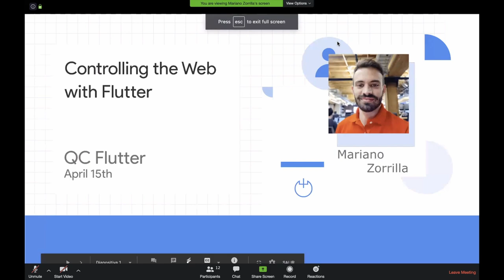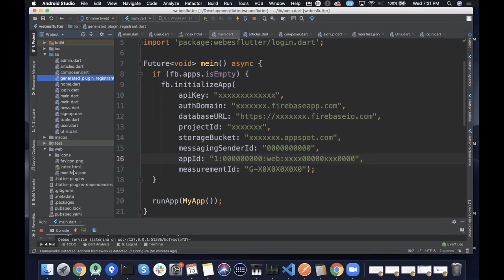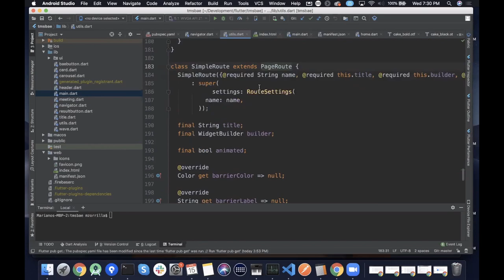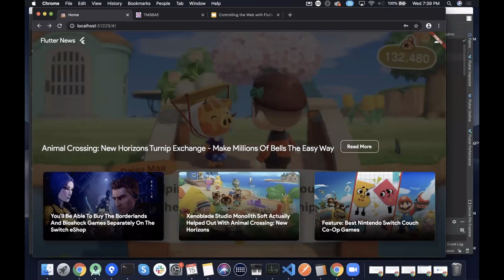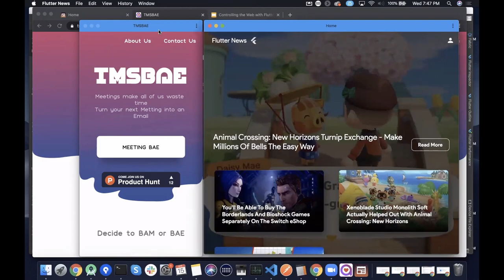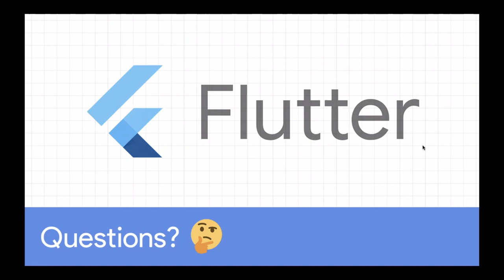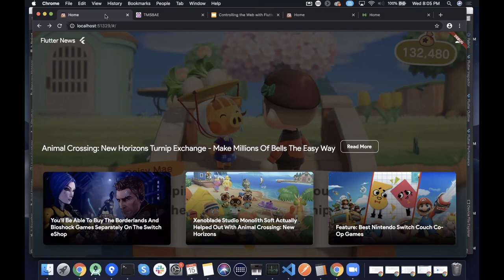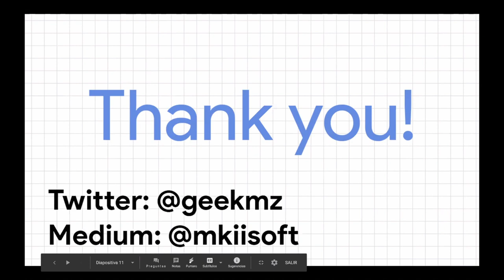Flutteristas // Connecting Flutter to the Web with Firebase (QCFlutter, 2020-04-15)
Special thanks to Valeria Durán Ruiz and Mariano Zorrilla for joining our Queen City Flutter Meetup. Topics: Intro to Flutteristas // Flutter for Web. Timestamps:

2:09 Flutteristas
4:07 Flutter for Web
5:50 Requirements
7:57 Init Firebase
9:23 Routes/Navigation
13:05 Demo
22:54 Custom PageRoute
25:35 Login
30:55 Responsive Layouts
32:21 MouseRegion
35:58 Navigation
37:41 Skia Engine
39:33 Service Workers (offline)
45:37 Q&A

Speakers:
Intro to Flutteristas with Valeria Durán Ruiz

Valeria Durán Ruiz is an iOS and Flutter developer based in Chicago. She is a member of Flutteristas, a group for women and non-binary folks to network and share in their dev journey. Valeria will be doing an introduction about the Flutteristas group.

Flutter for Web with Mariano Zorrilla

Mariano Zorrilla (@geekmz) is a Tech Lead at Venmo based in Argentina who has been passionate about mobile technologies for more than 10 years Founder and co-organizer of several communities: Flutter Devs Bs As, SFXP and GDG Buenos Aires.